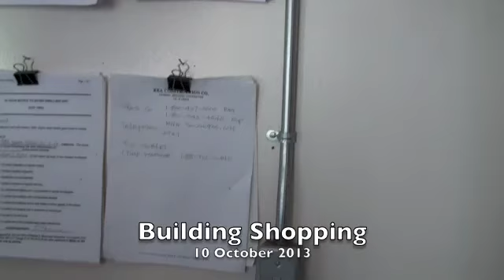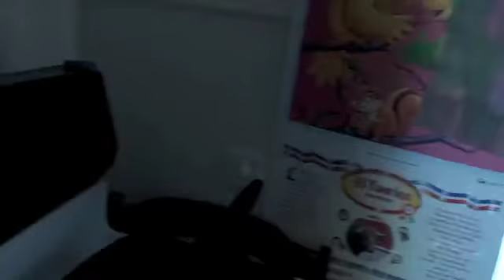Building Shopping 10 Oct 2013